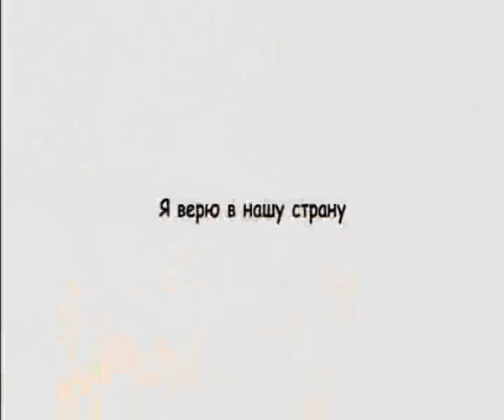I believe in Kyrgyzstan